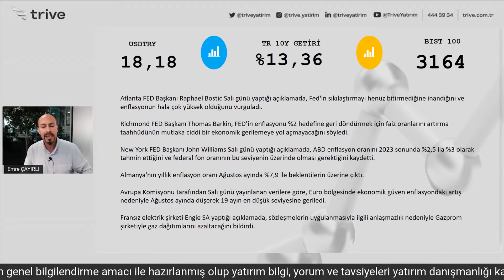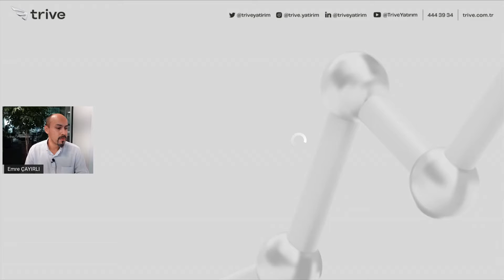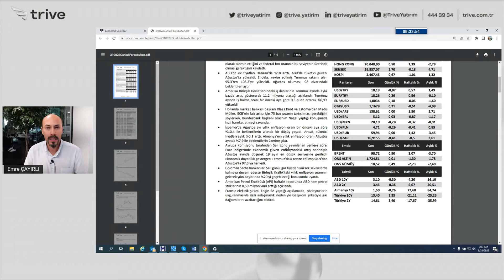Piyasa+ | 31 Ağustos 2022 - Avrupa Enflasyon Verileri Piyasaya Yön Verecek